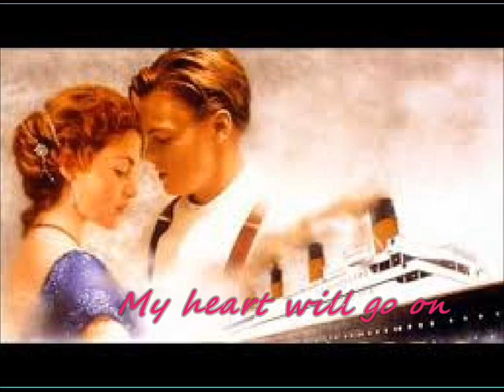Karaoké reprise - My heart will go on ♫